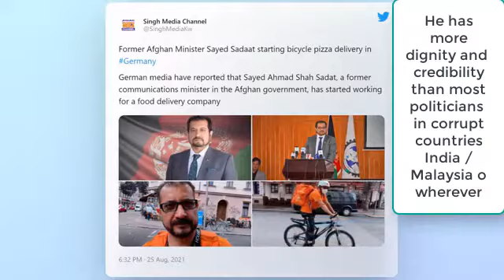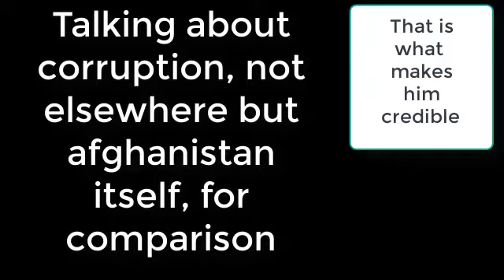What credibility and dignity means - let this afghan man teach anyone especially politicians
This is a recompilation of at least 3 sets of video